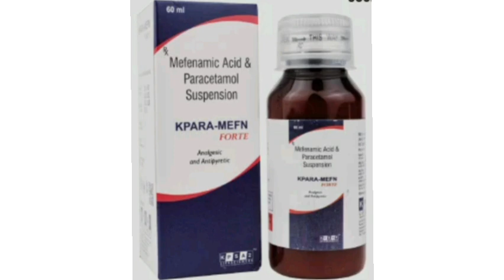KPARA MEFN FORTE Syrup Suspension Mefenamic Acid & Paracetamol Suspension